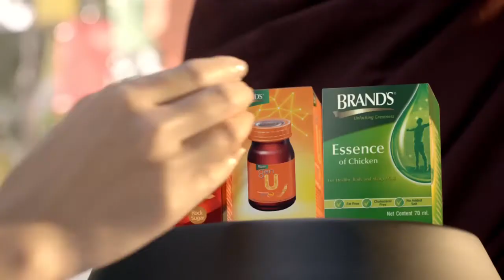သေဘာေကာင္းတာေၾကာင့္ အေမလို႔ေခၚခံရတဲ့ ပဲမာ အက္(ဒ္)လန္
ဟာသဇာတ္လမ္းတြဲ “Better Things” သရုပ္ေဆာင္ ပဲမာ အက္(ဒ္)လန္ဟာ သူမကိုယ္တိုင္ ရိုက္ကူးထုတ္လုပ္ထားတဲ့ ဇာတ္လမ္းတြဲ အေၾကာင္းကိုေျပာျပခဲ့ပါတယ္။